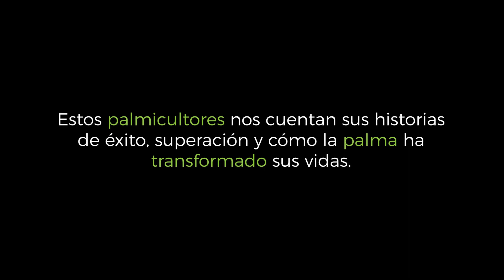Programa de Cadenas Productivas del Grupo Palmas 2024